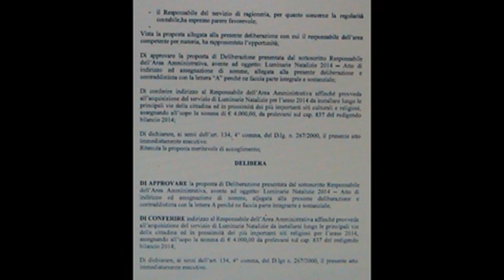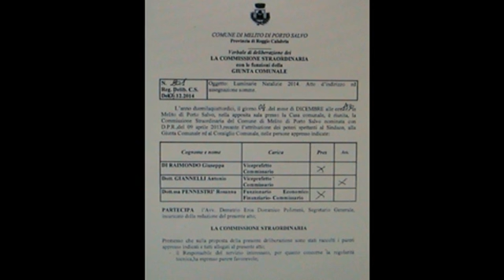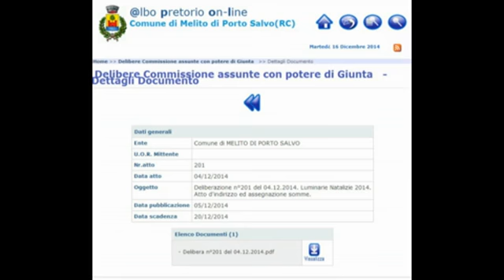Melito arrivano le luminarie natalizie : Meglio tardi che mai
Delibere Commissione assunte con potere di Giunta Comune di MELITO DI PORTO SALVO messa in opera e successivo smontaggio delle luminarie natalizie che assicurino  lungo le principali vie cittadine ed in prossimità dei più importanti siti  culturali e religiosi  l’effetto decorativo durante il periodo delle feste a far data dal 6 dicembre 2014 ,assegnando all’uopo la somma  di euro 4 mila .
Peccato che oggi siamo al 16 di dicembre  ore  9  bloccato il traffico cittadino per la messa in opera delle luminarie